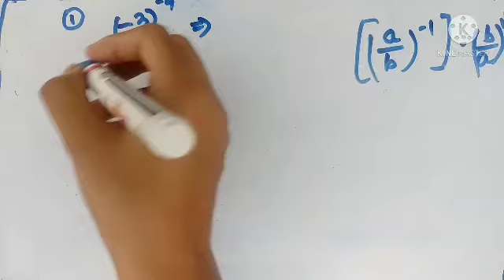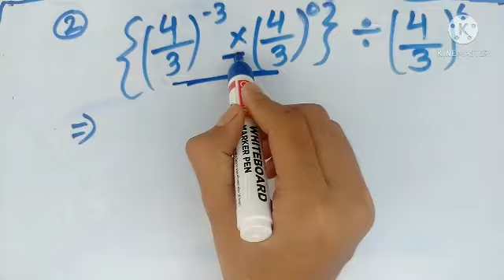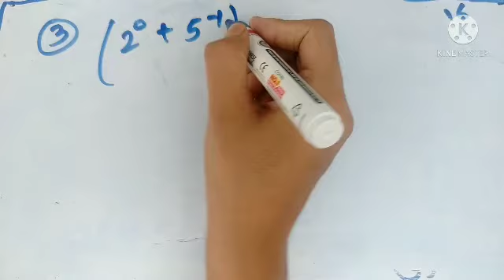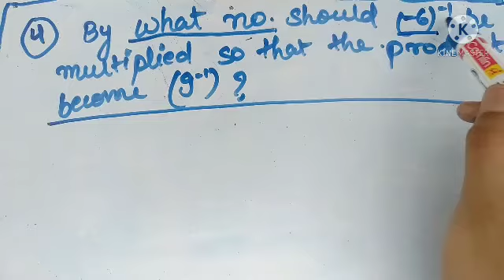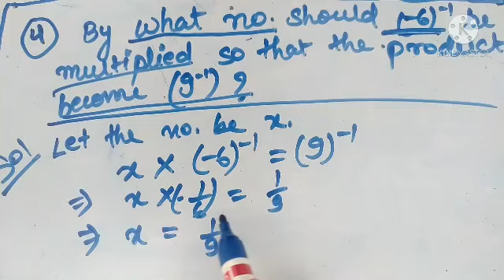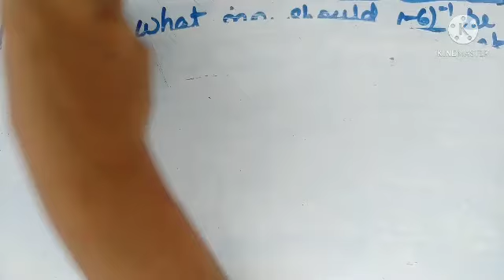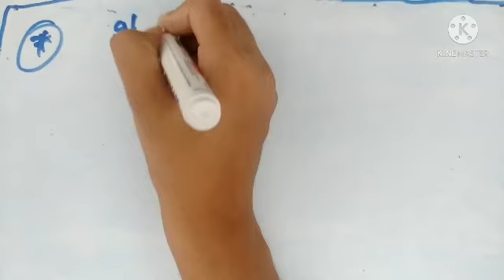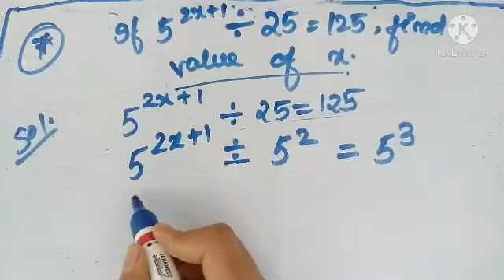Exponent Question Series || class-8 || lecture-2 || Mathematics || Exponent and Powers